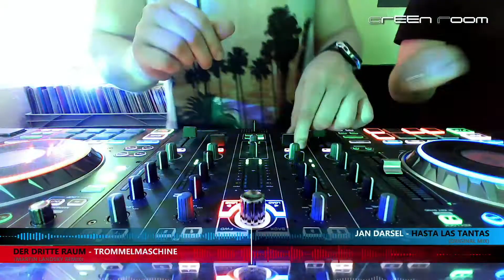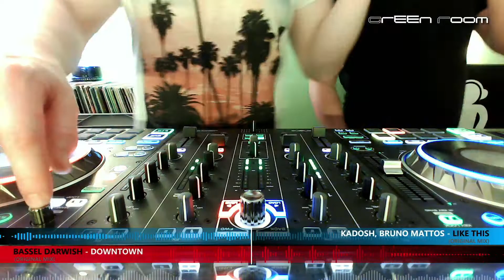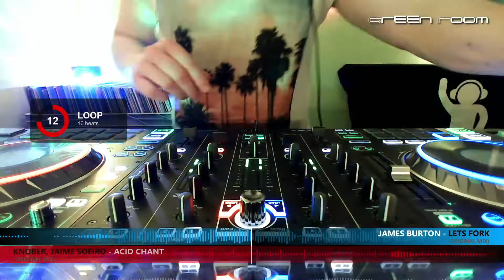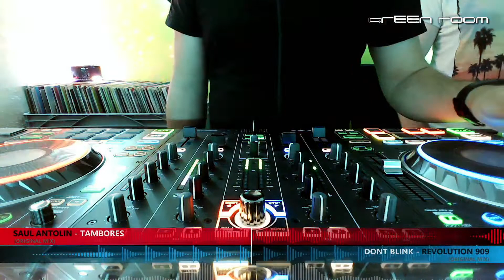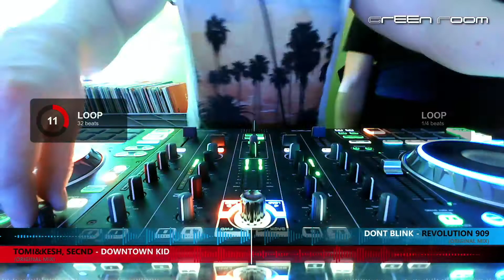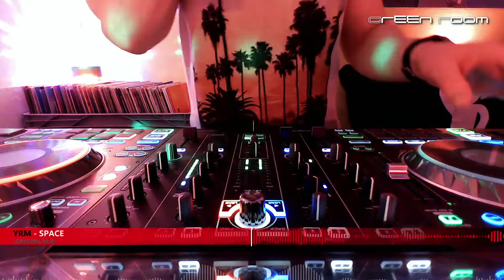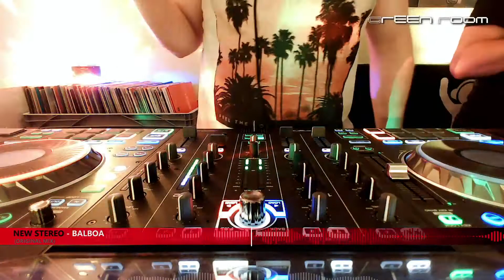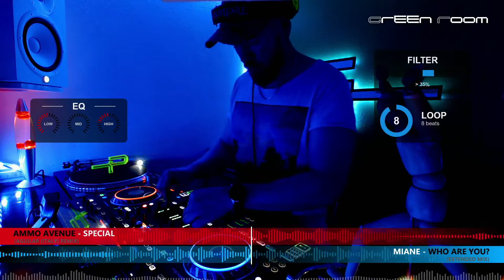StayHome#9 | Kai Knapp B2B Jochen Unger | Magical Afterhours | 2,5h LiveDJMix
Welcome to the first B2B afterhour TechHouse LiveDJMix of Kai Knapp and Jochen Unger on ElectronicGreenRoom. Recorded just for fun after Kai's guest mix.

I hope you enjoy listening to the mix as much as Kai and me did during our mix.
Thx to all the artists for providing such great music to us!

See 🎶 🎶 for full audio mixes.

#04 - 13:00 - Der Dritte Raum - Trommelmaschine (Martin Landsky Remix) (Martin Landsky Remix)
#06 - 23:00 - Gustaff, Alessandro Diruggiero - Rampa (Original Mix) (Original Mix)
#10 - 40:00 - Knober, Jaime Soeiro - Acid Chant (Original Mix) (Original Mix)
#14 - 1:03:00 - Tomi&Kesh, Secnd - Downtown Kid (Original Mix) (Original Mix)
#16 - 1:13:00 - Mat.Theo - Zaire (Original Mix) (Original Mix)
#17 - 1:16:00 - Prok & Fitch - Indiance (Original Mix) (Original Mix)
#19 - 1:28:00 - Livio & Roby, Premiesku - Equinox A (Original Mix) (Original Mix)
#21 - 1:39:00 - Manuel De La Mare - Evil (Knober Remix) (Knober Remix)
#23 - 1:49:00 - SIDE B - Turn Off The Lights (Original Mix) (Original Mix)
#25 - 2:01:00 - Tomi&Kesh, Alessandro Diruggiero - Chasing Time (Original Mix) (Original Mix)
#27 - 2:12:00 - Miane - Who Are You? (Extended Mix) (Extended Mix)
#28 - 2:21:00 - Thomas Andrew - In The Skin (Timid Boy Remix) (Timid Boy Remix)

Equipment:
VirtualDJ 2021 running on Denon Prime4 controller and Reloop RP7000 turntables with highly customized controller mappings and video skin.